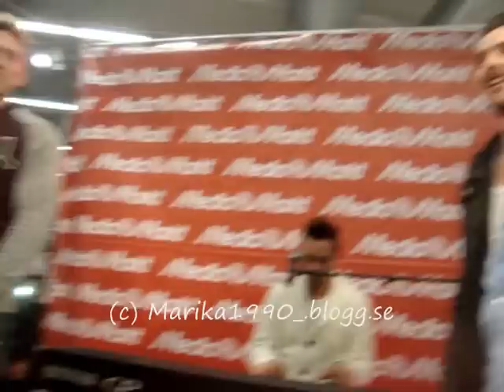EMD - Västerås 30 oktober 2010.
Emd live @ media markt, Västerås 30 oktober 2010 Jennie let me love you what is love alone